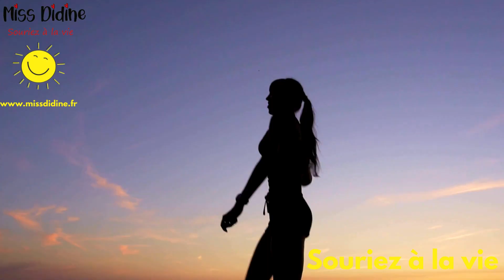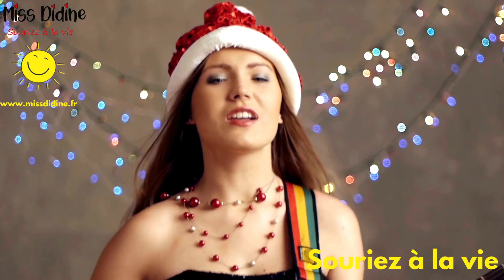Canon pachelbel 432 hz spécial femmes : Souriez à la vie et aux femmes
Canon pachelbel 432 hz spécial femmes
Ouvrez grand vos cœurs et vos esprits, car une journée extraordinaire approche à grands pas ! Le 8 mars, nous célébrons la force, le courage et la grâce des femmes du monde entier. 🌸✨en musique.

Rejoignez-nous pour une célébration spectaculaire de la Journée Internationale de la Femme, où nous honorons les réalisations, les luttes et les triomphes des femmes d'hier, d'aujourd'hui et de demain. Dans cette vidéo captivante, plongez dans un océan de diversité, de résilience et d'inspiration.

Rencontrez des femmes extraordinaires qui ont surmonté des obstacles apparemment insurmontables pour réaliser leurs rêves. Écoutez leurs histoires incroyables, leurs défis et leurs victoires, car chaque pas en avant marque une avancée pour l'égalité, la justice et le progrès.

Découvrez les voix puissantes et les talents éblouissants qui illuminent notre monde de leur présence. De l'art à la science, de la politique à la technologie, les femmes sont à l'avant-garde de chaque domaine, prêtes à briser les barrières et à redéfinir les normes.

Rejoignez-nous alors que nous nous engageons à promouvoir l'égalité des sexes, à défendre les droits des femmes et à célébrer leur contribution inestimable à notre société. Car ensemble, nous sommes plus forts, plus brillants et plus résilients.

Préparez-vous à être inspiré, ému et motivé alors que nous célébrons la Journée Internationale de la Femme le 8 mars. Parce que chaque femme mérite d'être honorée, respectée et célébrée. Ensemble, embrassons le pouvoir, le potentiel et la passion des femmes partout dans le monde. Joignez-vous à nous dans cette célébration inoubliable ! 💪🌍🎉
💪Le 8 mars marque la journée internationale de lutte pour les droits des femmes, une journée de grève féministe de toutes et tous pour revendiquer et gagner l'égalité réelle au travail et dans la vie💪

Bienvenue sur la chaîne Miss Didine - Souriez à la Vie, dédiée au bien-être, au développement personnel, et la croissance personnelle et à la spiritualité, le tout avec une touche d'humour pour une expérience zen, positive et amusante !
Tout pour :ZEN - POSITIF & FUN !

Nous vous invitons à vivre chaque instant avec émerveillement et un sourire sincère, car vous méritez une vie qui rayonne de l'intérieur. Rejoignez-nous pour :

Déverrouiller votre potentiel de bonheur.
Élargir vos horizons et créer des souvenirs inoubliables.
Transformer votre vie en une véritable oasis de bien-être et de bonne humeur.

Notre chaîne regorge de trésors pour votre épanouissement personnel et spirituel. Découvrez le pouvoir libérateur du rire pour stimuler votre joie intérieure, accompagné de musiques relaxantes. Nous avons également des contes magiques pour les plus petits, éveillant leur imagination avec Lenox, votre compagnon magique vers l'imaginaire.

Vous cherchez une dose régulière de sourires, de rires et de conseils lumineux ? De vidéos inspirantes à des moments amusants, tout est là pour éclairer votre journée.

Chaque clic vous rapproche d'une version plus éclatante de vous-même. Ensemble, faisons de chaque instant un éclat de lumière !
Rejoignez la communauté "Souriez à la Vie" pour propager la joie, la bonne humeur, et montrer que chaque rire est un pas vers le bonheur dans nos vies.
Découvre la boutique en ligne avec des articles zen, fun et positif avec des messages inspirants et amusants pour toute la famille (tee shirt, mug, sac...) bien plus encore !

🌸Voici quelques articles sélectionnés pour leur efficacité pour  vous accompagner pour la voix du bien-être, de l'éveil spirituel ...
🌸diapason 432 hertz

🌸 Box de méditation
🌸 Sauge blanche
🌸 Encens sauge blanche
🌸 8 pierres chakras
🌸 Lampe sel d'himalaya